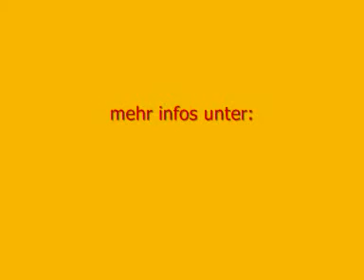RS Urbanstylez streetdance class berlin MÄRZ 2008 anfänger unterricht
nfängerkurs in berlin germany

Song: Nasri "click"
choreo: RINo Sailis